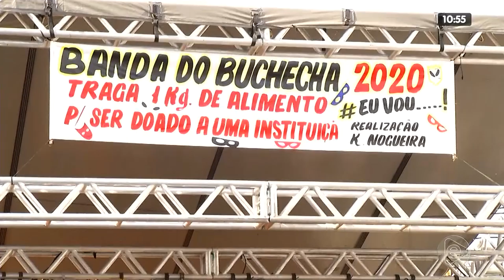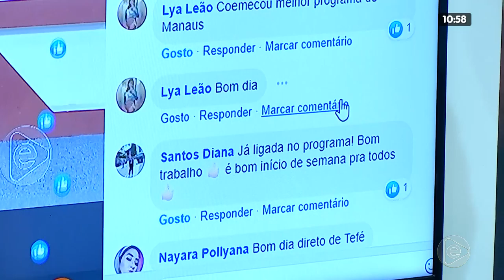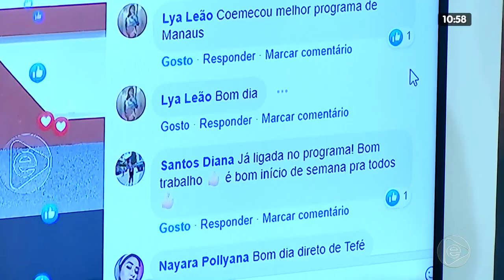NA MIRA 24 02 2020 04º BLOCO